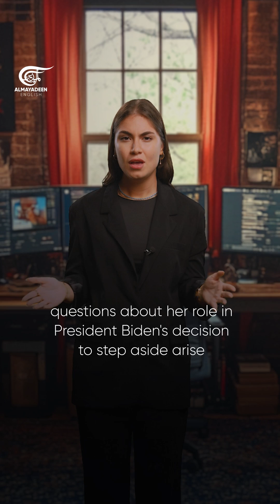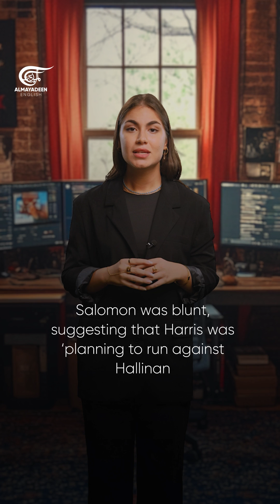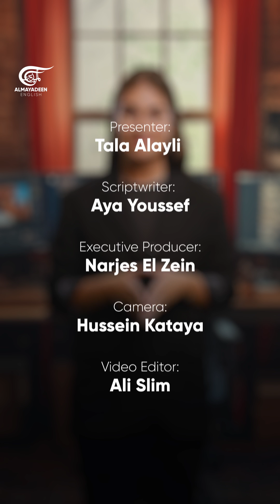Kamala Harris: A serial boss backstabber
Kamala Harris’ political rise has been marked by a series of opportunistic maneuvers, from replacing her former boss to taking Biden’s place in the Democratic nomination.

As she gears up for 2024, her track record raises doubts about whether her rise is driven by genuine leadership or ruthless ambition.